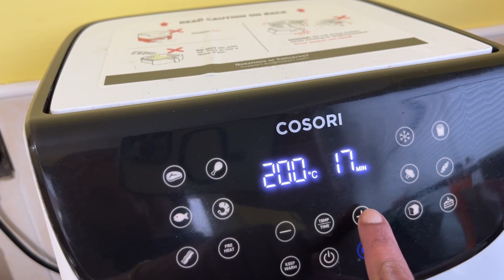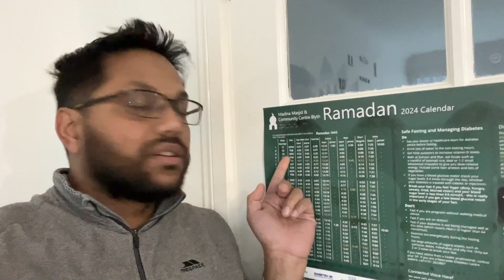Ramadan 2024 - 1st Week Other Days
In this vlog Farzana has been busy over a few days in the first week of Ramadan making lots of tasty snacks and treats for us.